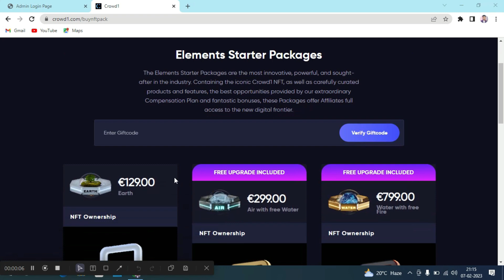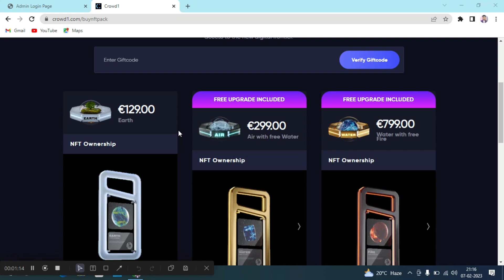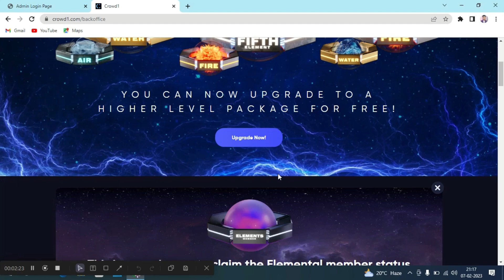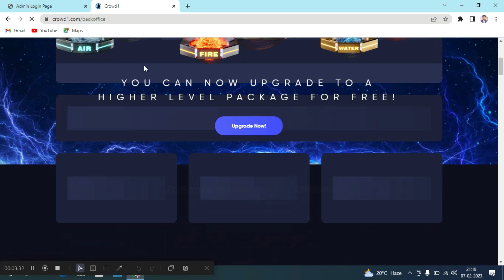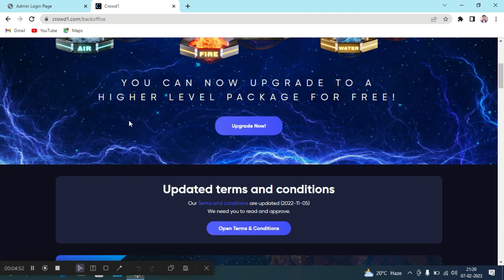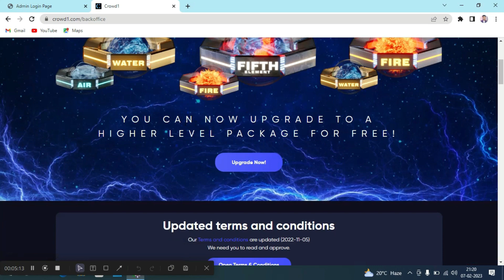Last Chance for All Crowd1's Member 💥👆 Elements Member Package 📦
Crowd1 - Next Generation LIVE for ALL!
Unmatched opportunities for hundreds of millions of people!

Join Now -

Crowd1 NFT - Crowd1 Crypto Tokens - C1Link global wallet system - PLANET IX - Metaversy - Miggster+

1. Blockchin / Crypto / Web3 / NFT / Metavarse किया है ? 🤔

2. what is Metavarsy ?

Crowd1 is a company that takes part in the digital economy, provides education, and promotes equal opportunities worldwide. It consists of millions of entrepreneurial members who are highly ambitious. Members earn income from their sales and hard work.

You Quarries -

How can I join Crowd1 ?
How can I Buy Metavarsy ?
What is Metavarsy?
What is PLANET IX ?
How can I Join PLANET IX ?

Registration link -
For All -